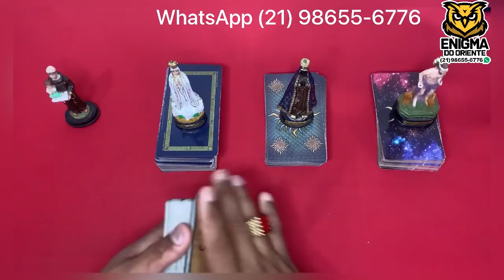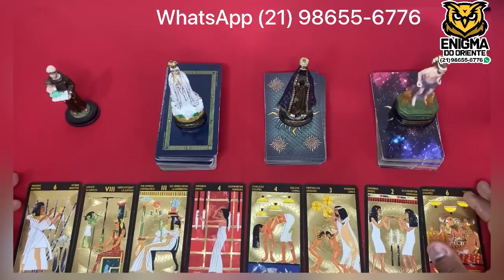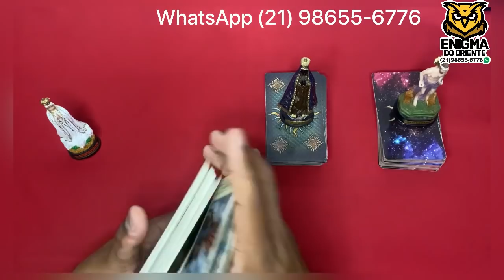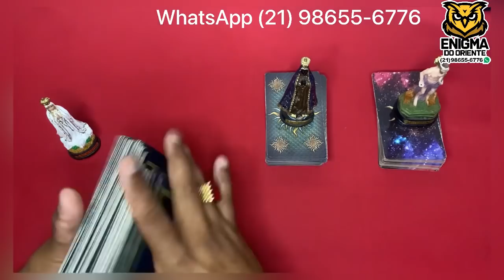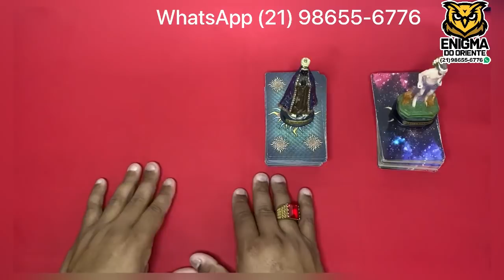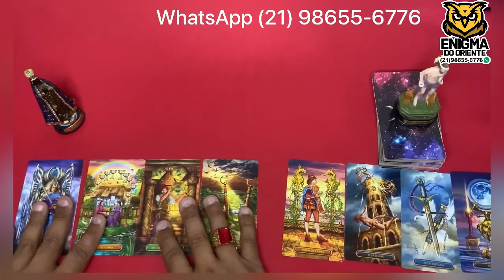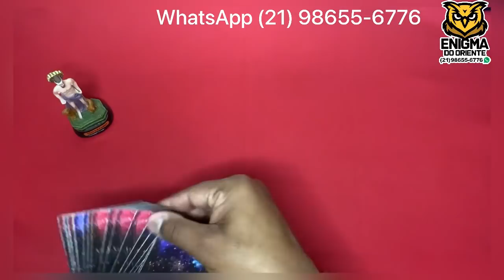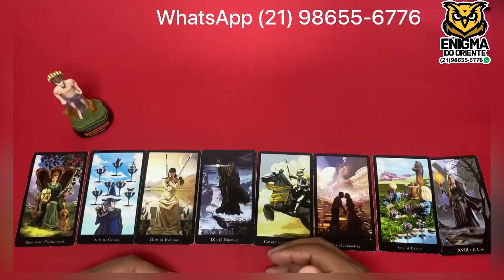📣🌞 O Tarot Responde